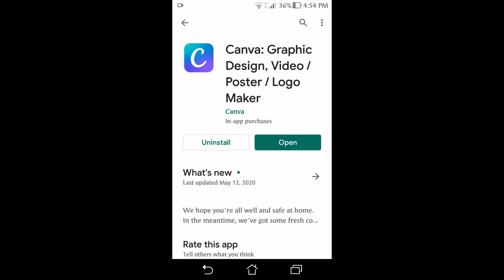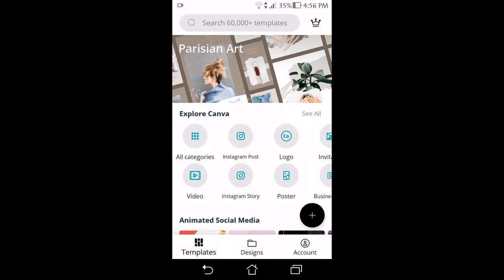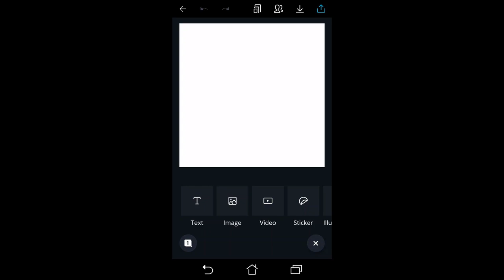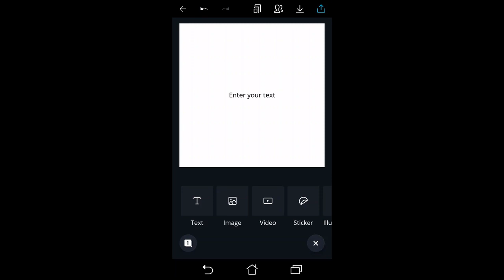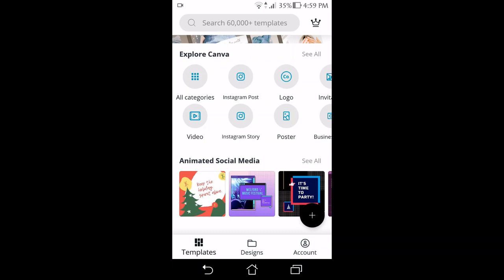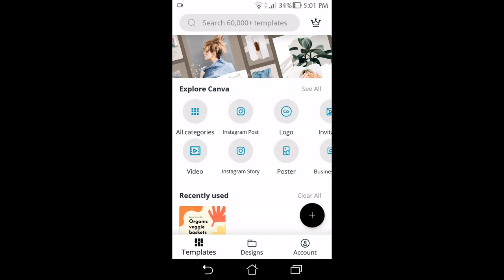CANVA App Review in Malayalam| Start with me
Review of CANVA application. This is a good application for youtubers and social media users.Application was simple to use